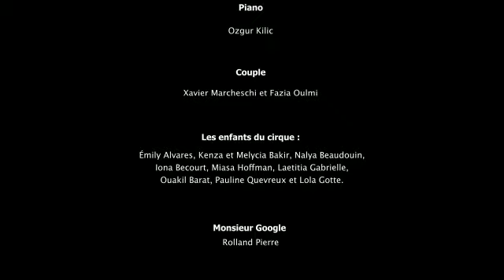"UN DE CES MONDES" 🎈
D’accord, en ce moment la culture ressemble à Mars.

Si on l’observe de loin, on peut se dire, à tort, qu’il ne s’y passe rien.
« Y’a dû y avoir de la vie autrefois. Oui, quelques traces encore ici ou là… »
Si nous peinons à retrouver notre pouvoir d’attraction, puissiez-vous prendre conscience de toute la gravité.

Approchez-vous, regardez …

📣 Une production la Cie Pliez Bagage & du STS
Avec Rochdi Haoues Madlyn Farjot Julie Manautines Compagnie Pliez Bagage Sonja Mazouz